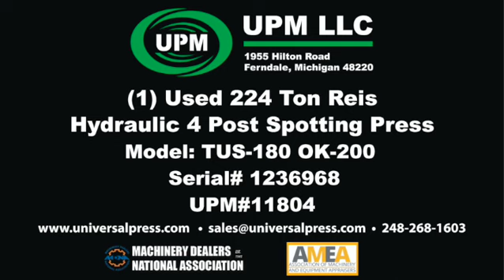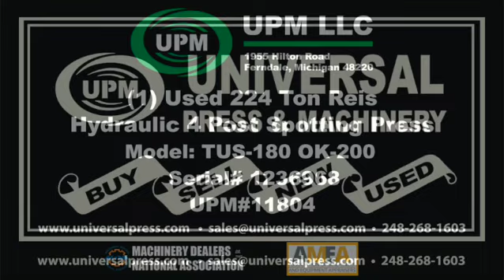224 Ton Reis Hydraulic Die Spotting Press UPM#11804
UPM#11804
224 Ton Reis Hydraulic Die Spotting Press
Model: TUS-180 OK-200
Serial#1236968
New: 1994

SPECIFICATIONS:
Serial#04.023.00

Table Size: 71" lr x 98" fb

Swivel Platen Size: 71’ lr x 98” fb
Stroke: 106”
Dayllight Opening: 118”
Distance Between Columns: 74” lr
Table Capacity: 67,442 pound force
Swivel Platen Capacity; 26,977 pound force

Oil Reservoir Capacity: 153 Gallons

Motor: 25.3 Kw (approx 33 HP) 41 amps / 1755 rpm
Power: 480 v/3ph/60cy

Press can be installed floor standing

Approx Floor Space required: 324” lr x 135” fb
Approx

Currently Installed:

Above Floor: 291.61”

Pit Depth: 26.3”
Approx
Overall Weight: 103,617#

EQUIPPED WITH:

Press Controls Console
Top Mounted Hydraulics

Roll Out Bolster (Table)

Tilt Down Ram (180º)

Specifications Subject to Verification

Contact our sales team today